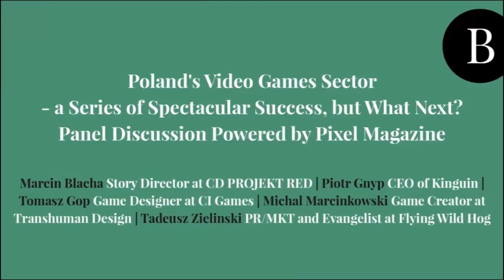Bitspiration 2016: Poland's video games sector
Poland's video games sector - a series of spectacular success, but what next? Panel discussion powered by Pixel Magazine.

Marcin Blacha (Story Director at Tadeusz Zielinski ),
Marcin Blacha (Chief Content Officer at Kinguin),
Tomasz Gop (Game Designer at CI Games in Warsaw),
Michal Marcinkowski (Game Creator at Transhuman Design),
Tadeusz Zielinski (PR/MKT/Evangelist at Flying Wild Hog)